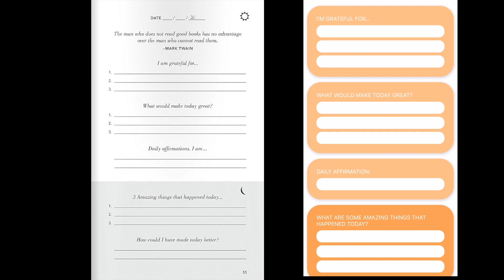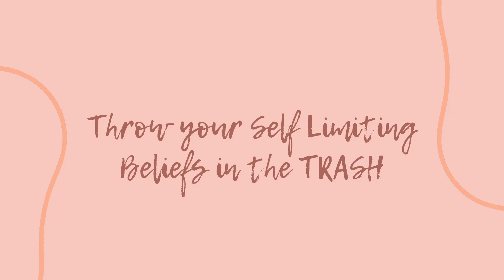MANIFEST YOUR DREAM LIFE - Get Anything You Want by Journalling & the Morning! App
Hi Guys! In this video, I share with you two ways I journal to manifest everything I want in my life.

The first way uses a journal and a set of 5 questions. (Thanks to my bffl Erika @torontoteacher for sharing this with me & you guys!) This is my personal favourite way as I feel better connected with myself & the universe when I write. This way helps me manifest better as it also incorporates my FUTURE goals into my journal entry.

The second way uses an app called Morning! On the app, you fill out half of your journal in the morning, then complete your entry before you go to bed. I find this app great for someone who is always on the go, busy and "doesn't have time".

Whether you believe in manifestation or not, journalling can be an effective way to get your thoughts & goals onto paper, so that you can effectively execute them.

I hope you found this video helpful! Have a beautiful day and happy manifesting ✨

Timestamps:
0:00 - Introduction
0:45 - My Journal
0:57 - 1. Pen & Paper
5:02 - 2. Morning! App
6:34 - Self Limiting Beliefs
7:03 - Outro